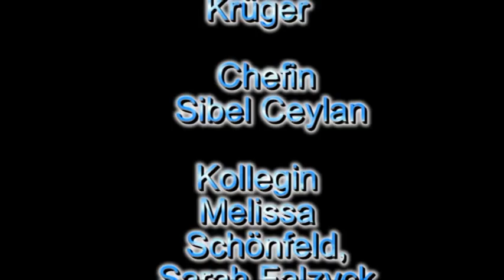05 Rein ins Chaos - Heimatfilm - Johannes-Kepler-Gymnasium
Der Schülerfilm entstand im Rahmen des Heimatfilmwettbewerbs "Wo dein Herz wohnt?" von Blickwechsel e.V. und dem Königsworth Medienbüro Hannover (Markus Götte). Gefördert wird der Wettbewerb von der Klosterkammer Hannover.